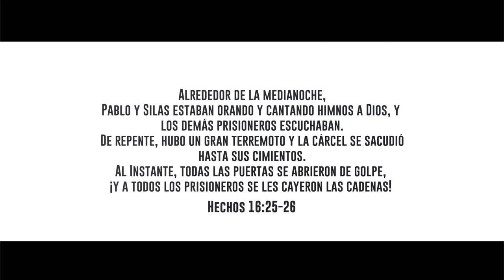Pablo y Silas - ABBA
Session Live - Hechos 16 25 26

Diamela Silva (Voz)
Carolina Rodriguez (Voz)
Enzo Verón (guitarra)
Ezequiel Castillos (teclas)

Image Producer: Vertices